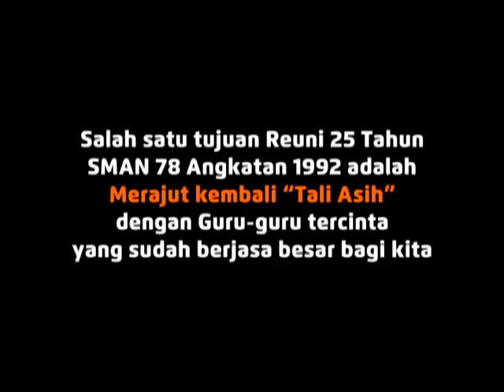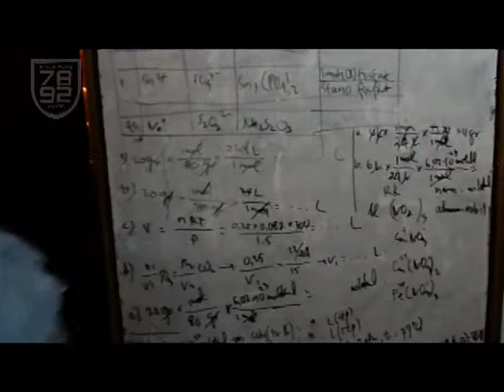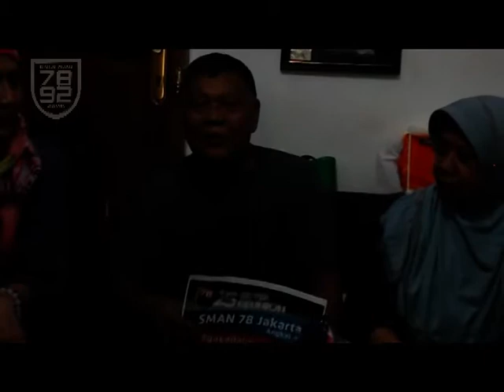Road to REUNI SILVER SMAN 78 Angk. 92 - Tali Asih Kepada Guru - Pak Dede & Bu Gin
Salah satu tujuan dari Reuni Silver 25 Tahun SMAN 78 Angkatan 1992 adalah MERAJUT KEMBALI TALI ASIH KEPADA GURU-GURU, Pahlawan Tanpa Tanda Jasa yang sudah berjasa menghantarkan kita ke pintu kehidupan selanjutnya.